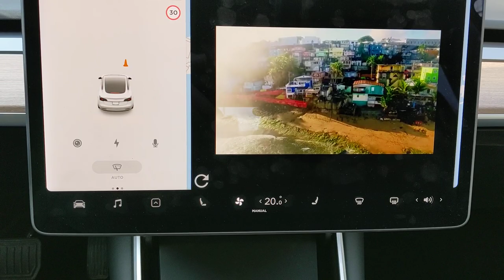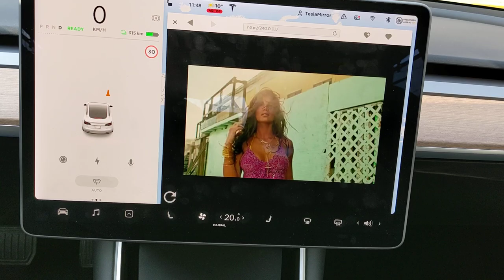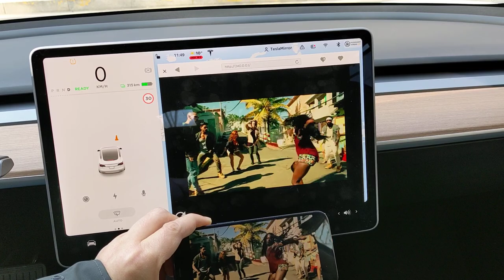YouTube Music app mirrored to Tesla Model 3 in-car touchscreen, with TeslaMirror app and iPhone 12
YouTube Music app mirrored to  Tesla Model 3 in-car touchscreen. TeslaMirror app with iPhone 12 Pro Max , audio connected to Tesla Model 3 by Bluetooth. Tesla Model 3 is connected to iPhone 12 Pro Max's Personal Hotspot. App Mirroring is working.

For Chinese case, the YouTube Music app can be mirrored to Tesla Model 3 in-car touchscreen also. However, it needs other network app to help.

This is the iOS/iPhone version. Android version is coming soon.

App name: TeslaMirror